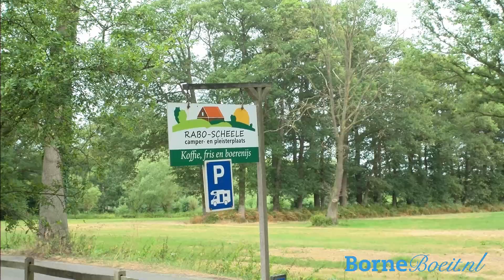Zomer in Hertme 2018 Rabo-Scheele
Het is vakantietijd. De een gaat naar ver, de ander zoekt naar de rust om de hoek. Op de camper- en pleisterplaats Rabo-Scheele in Hertme komt alles samen.